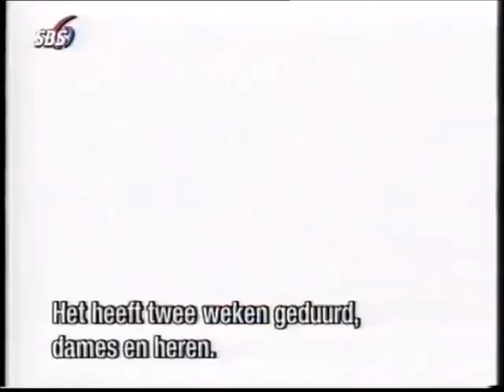NINA HAGEN & HERMAN BROOD 1996 Interview on DUTCH TV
Rare and funny Nina Hagen interview in Amsterdam, Holland, with Herman Brood, they talk about their old rock 'n' roll memories. Featuring Nina Hagen son Otis. Broadcasted on Dutch TV SBS in 1996.

Born in East Germany, Nina Hagen had gained a reputation as a flamboyant rock singer by the time she emigrated to the West in 1976, where she formed a band, signed to CBS Germany, and released the debut album "Nina Hagen Band" in 1978. It was followed in 1980 by "Unbehagen" (and the hit single "African Reggae"). Hagen's first U.S. release was a four-song EP consisting of songs drawn from her two German releases. She moved to New York and made her first English-language LP, "Nunsexmonkrock", 1982. That and its follow-up, the Giorgio Moroder-produced "Fearless" (1983), charted briefly, and "New York NY" was a Top Ten dance club hit. But Hagen left CBS after "In Ekstasy" (1985) and her triumph at Rock In Rio festival. In 1988, she celebrated her marriage with the EP "Punk Wedding", and in 1989 she returned to the European market with "Nina Hagen".
Despite less success in the 90s, she continues to record ("Street", "Revolution Ballroom", "Freud euch/Bee Happy", "Om Namah Shivay") and give concerts, mainly in Europe. After her album "Return Of The Mother" in 2000, Nina Hagen released two albums of jazz covers. Converted to Protestantism in 2009, she returned in force to Germany with "Personal Jesus". Eleven years after "Volksbeat", a new album is announced on December 9, 2022: "Unity". Eccentric singer with a voice covering 5 octaves, Nina Hagen, the "mother of punk", has approached many musical styles: punk, rock, new wave, rap, dance, reggae, classical, jazz, blues, etc.